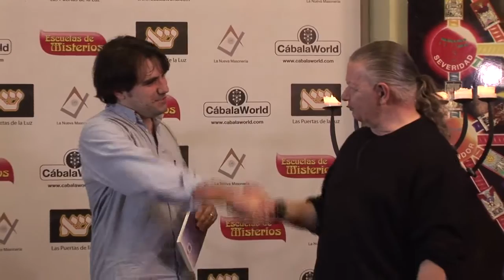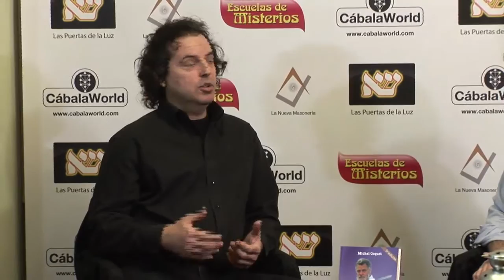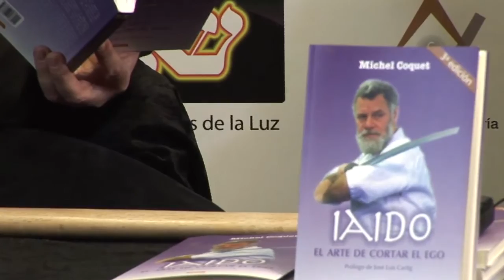Lectura Espiritual. Entrevistas sobre libros de Escuelas de Misterios. Episodio 1.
Lectura Espiritual. Entrevistas sobre libros de Escuelas de Misterios.. "iaido" de Michel Coquet
Juan Ortiz Serra entrevista a Alex García Colomé sobre el libro Iaido de Michel Coquet.